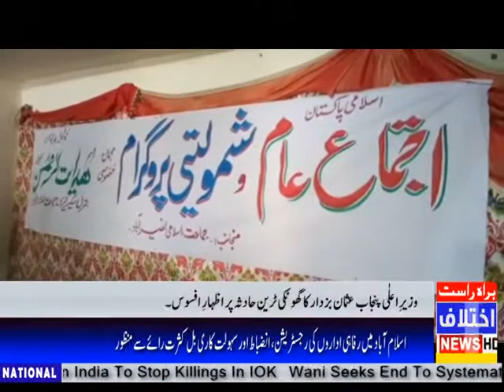Ikhtilaf News Story, Please like share and subescribe our channel2021 06 08 at 01 55 58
نصیرآباد (رپورٹ ریاض احمد بیوروچیف اختلاف نیوز نصیرآباد ڈویژن)

ڈیرہ مراد جمالی میں جماعت اسلامی نصیرآباد کی جانب سے ایک شمولیتی پروگرام کا انعقاد کیا گیا جس میں بڑی تعداد میں جماعت اسلامی میں شمولیت کرنے والے افراد نے شرکت کی مزید جانتے ہے اپنے نمائندے ریاض احمد بیوروچیف اختلاف نیوز نصیرآباد ڈویژن کے اس رپورٹ میں